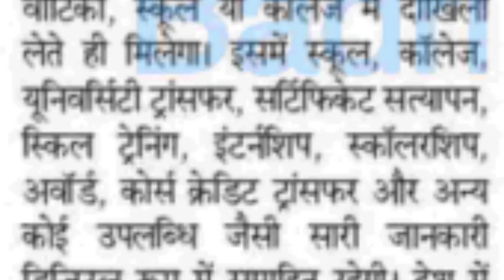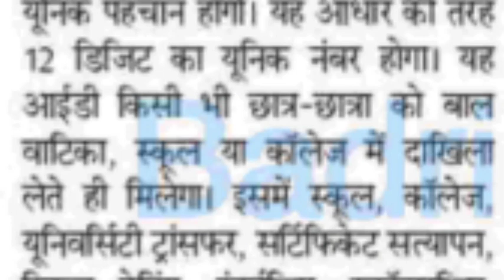One country one identity!Student will have"Apar"ID!Every data related to studies will be there in it